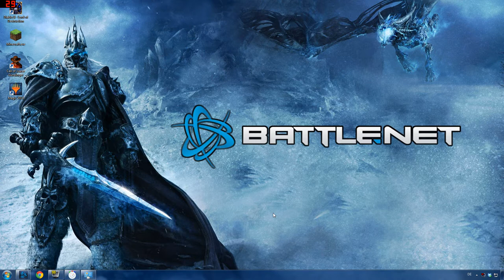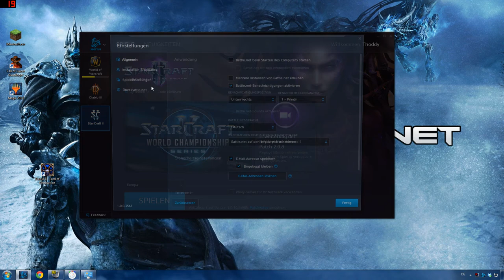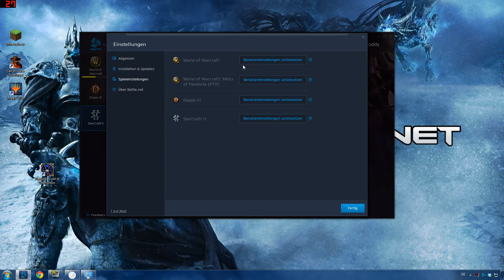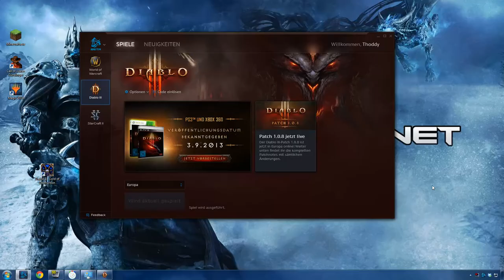Blizzard Desktop Client [HD]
Unsere Gilde auf Thrall heißt nun Reforged und hat nun NICHTS mehr mit Wombat Combat zu tun